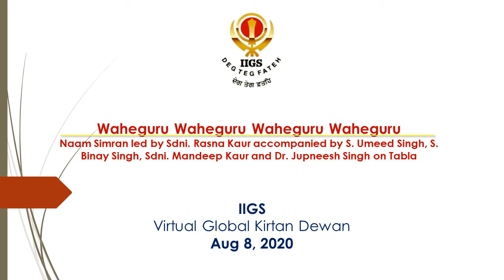Naam Simran by Sdni. Rasna Kaur, S. Umeed Singh, S. Binay Singh, Sdni. Mandeep Kaur & Jupneesh Singh